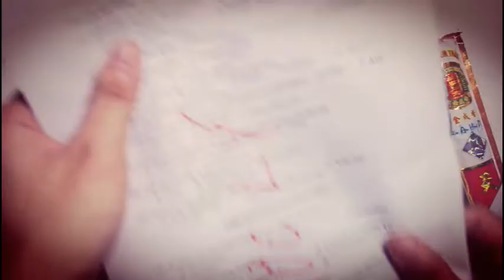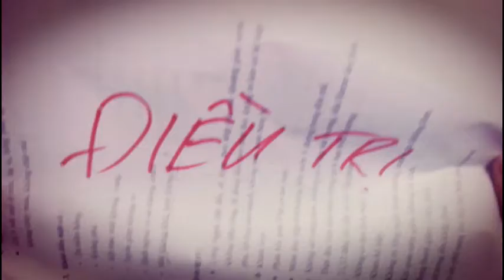Khi bạn chuẩn bị thi vấn đáp lâm sàng